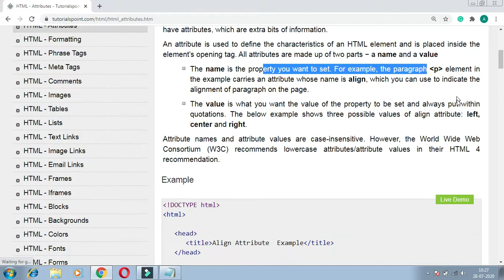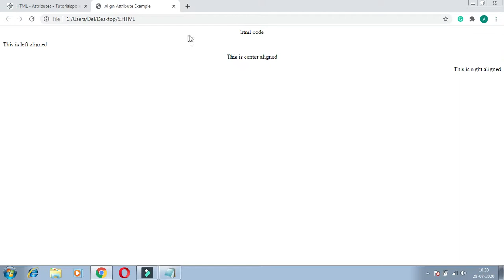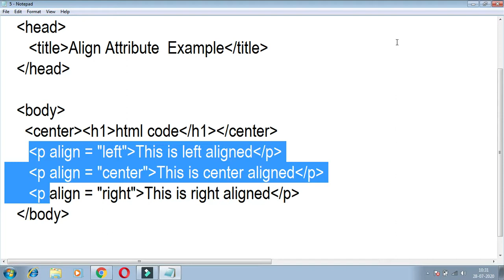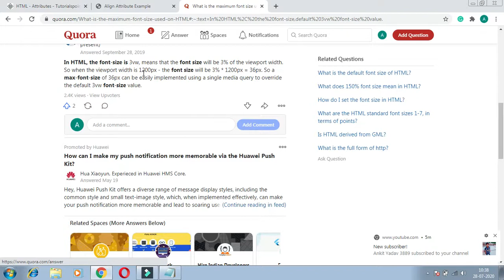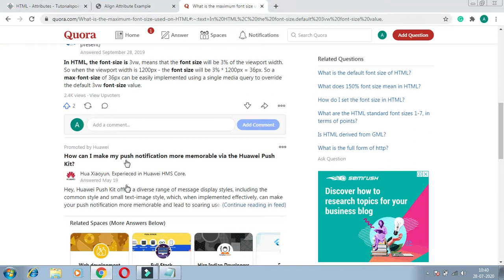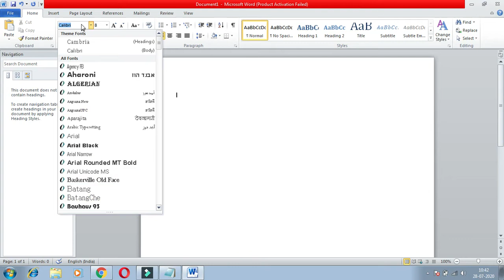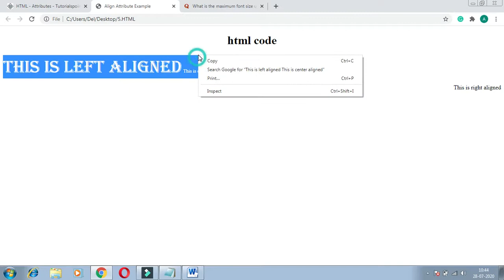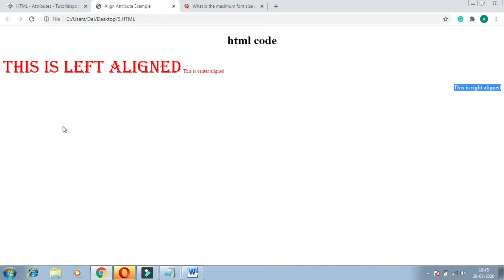Class 10 html p 5